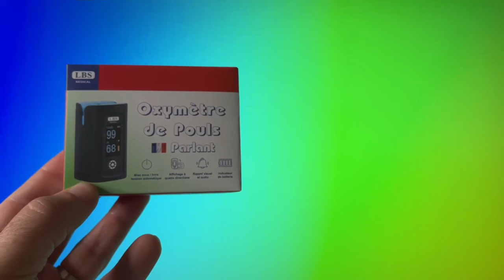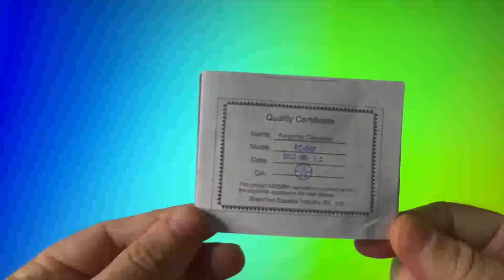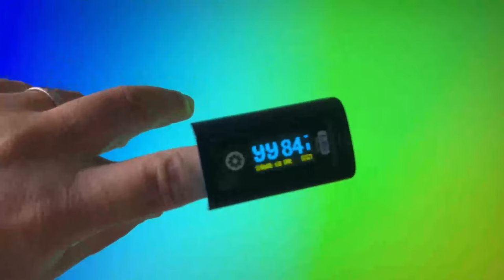Oxymètre Vocal RÉVOLUTIONNAIRE! 🚀 L'outil indispensable pour Aveugles et Malvoyants! 😲🔊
“Prenez le contrôle de votre santé d’une manière accessible et innovante avec l’Oxymètre De Pouls parlant! 🌟 Grâce à cet outil essentiel, les personnes aveugles et malvoyantes peuvent désormais surveiller leur saturation en oxygène et leur fréquence cardiaque en toute simplicité. Protégez votre bien-être, surveillez votre santé, et assurez-vous d’être au meilleur de votre forme. Votre santé mérite le meilleur, et cet oxymètre vous offre une solution accessible pour le faire. SantéPrioritaire BienÊtre PrendreSoinDeSoi”